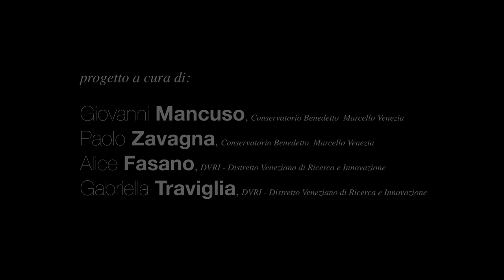ARIES, Università Ca’ Foscari di Venezia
DAAD Trio
Davide Barbini, Davide De Bortoli, chitarra elettrica -
Andrea Fabris, batteria